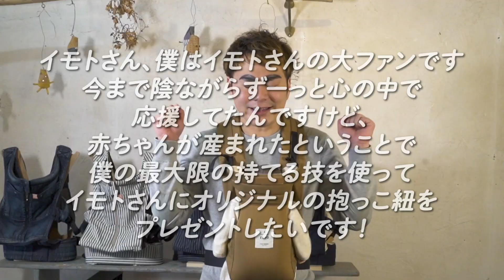あの「有名タレント」さんのオリジナル抱っこ紐を製作&プレゼントしました！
まっきーも大ファンの「あの有名タレントさん」にオリジナルの抱っこ紐を制作&プレゼントさせていただく機会があり、今回はその抱っこ紐をご紹介したいと思います♪
もうサムネイルでわかっちゃったかな？(笑)

キューズベリー抱っこ紐に関して「こんな機能があったら良いな」といったご意見&ご要望がありましたらどしどしコメントでお待ちしています！

【大人気抱っこ紐NïCOに関する動画】

このサイト以外では販売いたしません！このサイト以外は詐欺の可能性"大"ですのでお求めは必ずこちらのサイトからお願いいたします！

【キューズベリーの抱っこ紐に関するオススメ動画】

【育児を頑張るパパにオススメする動画♪】
↓立ち合い出産ってどうなの？持ってたら奥さんに褒められる意外な〇〇↓

物作り大好き５児のパパがお送りする”抱っこ紐”のアレコレをお届けするチャンネルついにスタート♪

抱っこ紐を通して育児を楽に...
抱っこ紐がファッションの一部に...

そんな願いが込められたcuseberryの抱っこ紐★

抱っこ紐意外にも夫婦関係や育児についも発信するので
少しでも気になったらチャネル登録お願いします♪